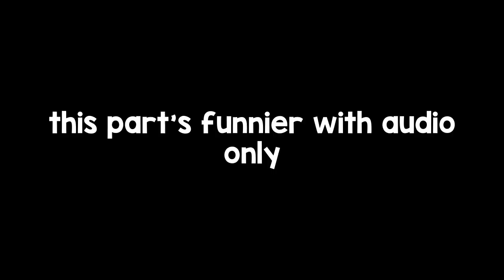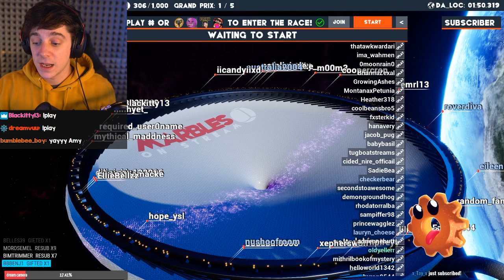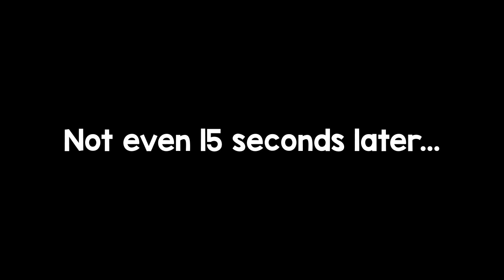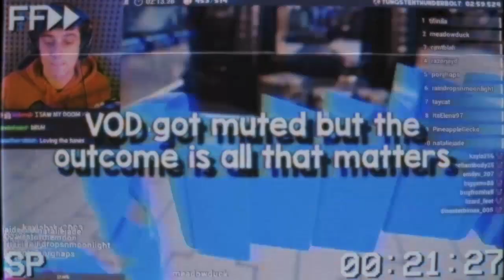i have found my favorite game...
i found it. this is the one. this is the game to top all games.